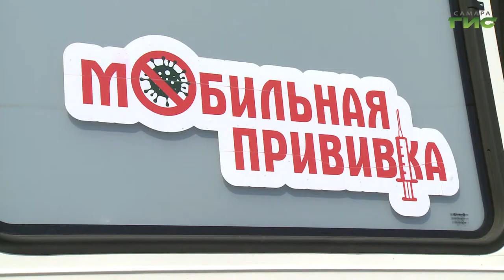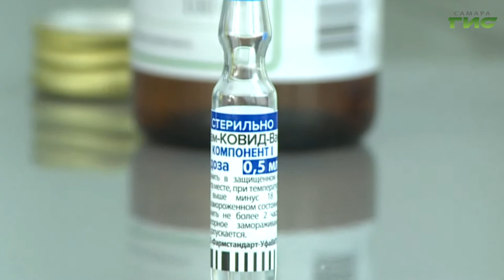В Самарской области продолжается вакцинация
За сутки в Самарской области зарегистрировали 107  случаев заражения коронавирусной инфекцией. В Самарской области продолжается вакцинация. В Самаре и Тольятти в круглосуточном режиме  работают кабинеты, где можно сделать прививку. А в отдаленные населенные пункты выезжают мобильные ФАПы. Подробности в нашем сюжете.